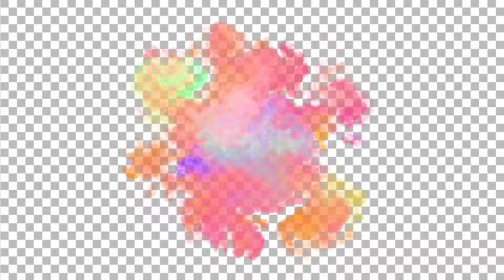Graphics 2018 | Colorful Paint Splash (Stock Footage)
Graphics 2018
This is a high quality colorful paint/ink splash. The video file has an alpha channel (transparent background). The resolution is 2000×2000, so the splash can be scaled quite a lot withouth losing any sharpness.
Creating stunning 3D animations is a breeze if you've got a multi-million dollar budget, loads of staff and state of the art studio. Heck, why not throw in a few years studying animation at college for good measure. Up until now, that's exactly what you needed...
Thank you for visiting, I invite you to a cup of coffee acquainted ... If you support, please register here offline